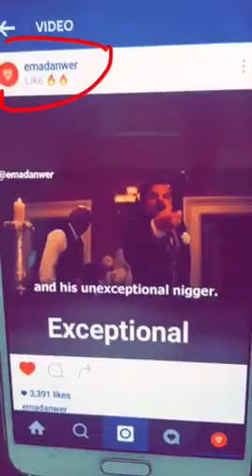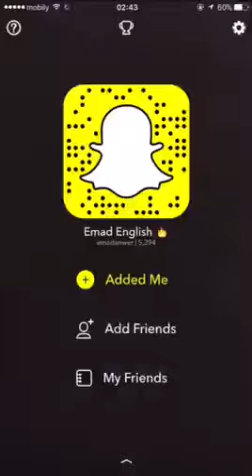جميع مرادفات كلمة *جميل* ، درس مهم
يتيريري